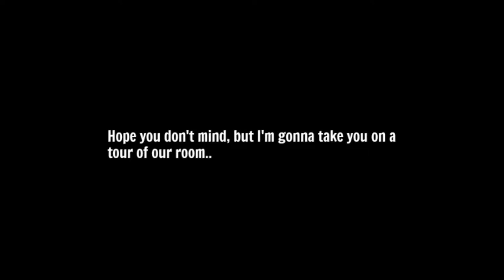Vegas Trip: Flight to first night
A little deviation from my usual content. In the spirit of documtenting, and not creating *shout out to GaryVee*, in this video I share with you my first night in Las Vegas...primarily showing you our crazy room at the Cosmopolitan

Who love's the Cosmopolitan?

What My Channel is all ABOUT:
My videos show you how to THINK, BE, & ACT to become a better doctor, and ultimately the best individual you can be both in and out of the hospital!